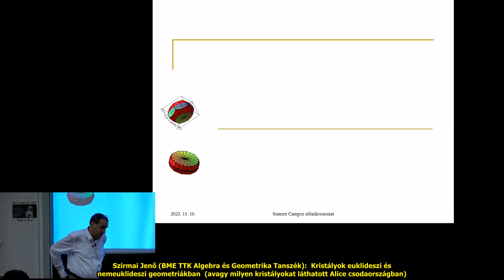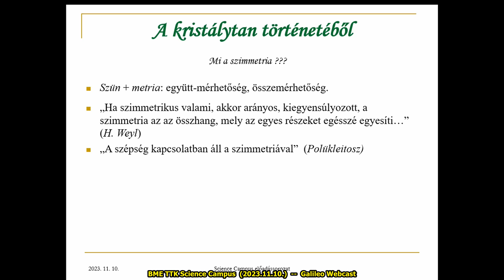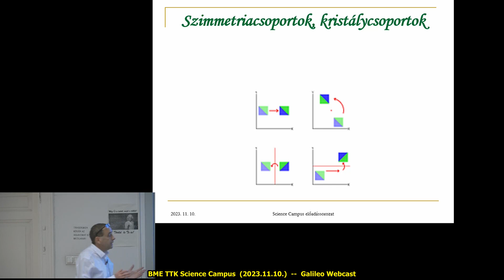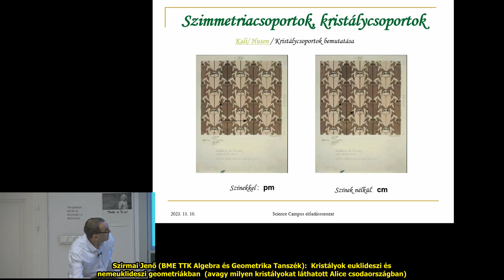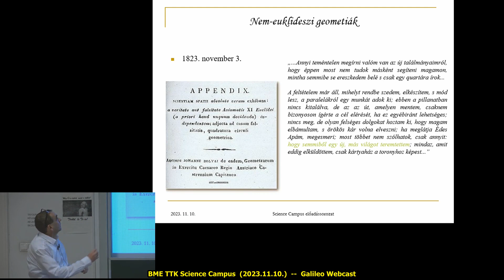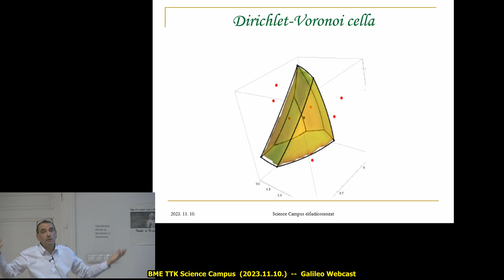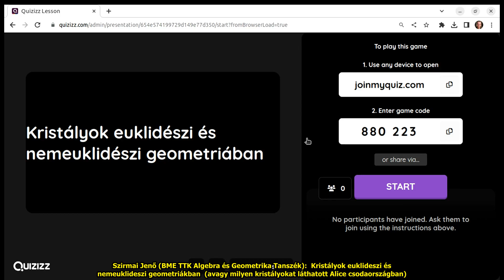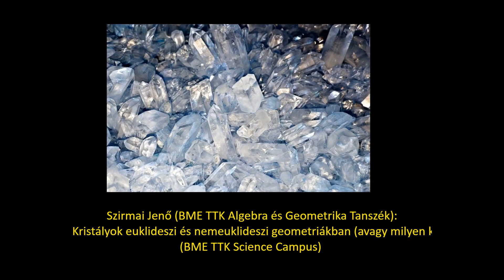Milyen kristályokat láthatott Alice csodaországban? - Szirmai Jenő előadása (2023.11.10.)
Mik is a kristályok? Geometriailag hány típusuk lehet? Miért különleges az 5-ös szám a kristályok szerkezetében? Lehet ennek köze rettegett betegségekhez? Van kapcsolat a művészetek és a kristályok között? Miért szólt rá Leonardo da Vinci egy művésztársára? Lehet, hogy a tér, amiben élünk nem Euklidesz geometriáját követi? Ha nem, akkor milyen kristályok fordulhatnak (fordulnak?) elő? Hogyan nézhet ki egy nanotube struktúra a Bolyai és Lobacsevszkij-féle hiperbolikus geometriában? Hogyan modellezhetjük a kristályok szerkezetét különböző geometriákban? Az előadásban ezen és hasonló kérdésekre keressük a válaszokat. Szirmai Jenő a BME TTK Algebra és Geometrika Tanszék munkatársa.

A BME Természettudományi Kara "Science Campus" előadássorozatában a BME TTK neves oktatói és a meghívott vendégek hozzák középiskolásoknak is közel a modern természettudományok eredményeit. Bemutatják a nyitott kérdéseket, az új trendeket, és azt, hogyan keresi az emberiség problémáira, kihívásaira a válaszokat a természettudomány. A témakörök a BME TTK gazdag szellemi műhelyének széles arculatát ölelik fel: matematika, pénzügyi matematika, adattudomány, nukleáris technika, nukleáris medicina, kvantumtechnológia, részecskefizika, kognitív tudományok, pszichológia. Az előadások személyesen a BME F29 teremben követhetők. További információ